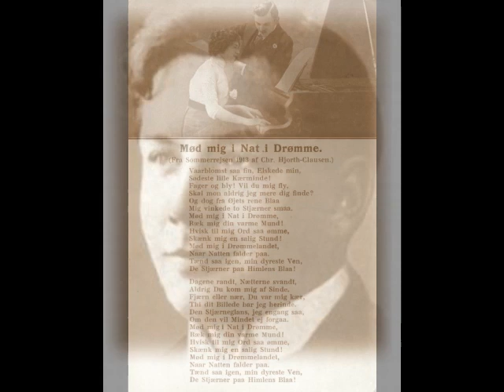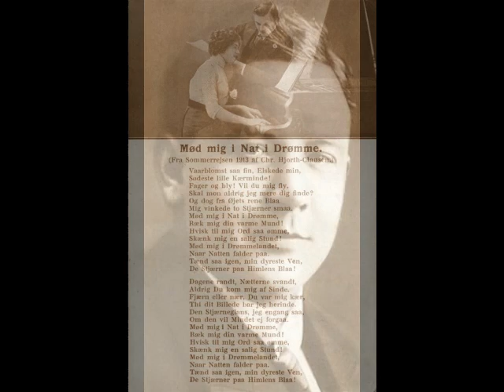Lauritz Melchior - Meet me Tonight in Dreamland (Odeon, 1913)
The popular belief that Melchior could only sing Wagner is simply untrue. Melchior was a versatile artist who sang more than 30 roles in such works as Cavalleria Rusticana, Pagliacci, Fidelio, Le Prophète, Samson et Dalila, Aïda and Otello, and appeared in the major theaters of Berlin, Hamburg, Leipzig, Vienna, Lyons, Paris, Brussels, Barcelona, Buenos Aires, Los Angeles, San Francisco, Boston and Chicago. Melchior’s recorded legacy made for Odeon, HMV, Victor, Columbia, Polydor, Brunswick, Parlophone, MGM and Decca between 1913 and 1954 (as well as a plethora of live and private recordings), showcases an extraordinary voice, extending from the bass D up to high C, with a rich, robust texture throughout the entire range. Here, Melchior sings Leo Friedman’s popular ballad, “Meet me Tonight in Dreamland” (or “Mød mig i nat i drømme” in Danish). This recording was made in Copenhagen for the Odeon label in March of 1913.